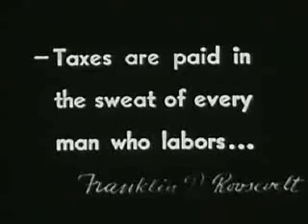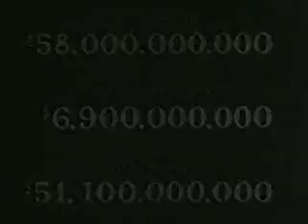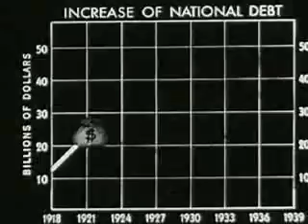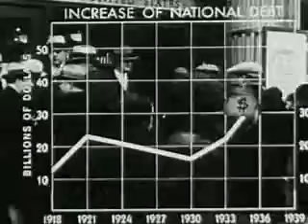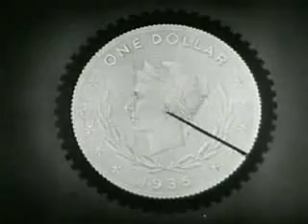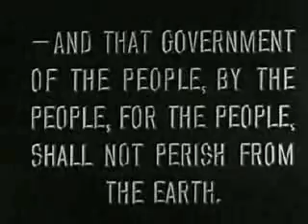The Truth About Taxes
Crazy right wing blather campaigning for Wendell Wilkie in 1940. Diatribe against the New Deal and taxes. Compares the architects of the New Deal [Roosevelt] and their "lust for power" [a fourth presidential term] to Hitler.